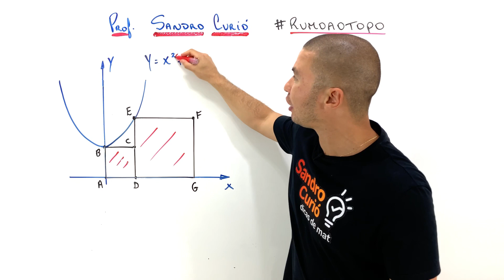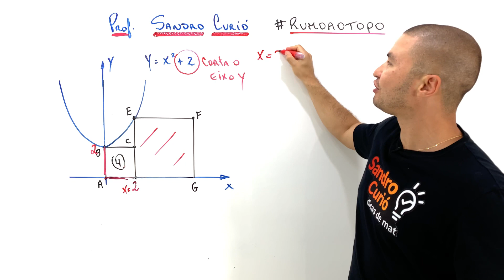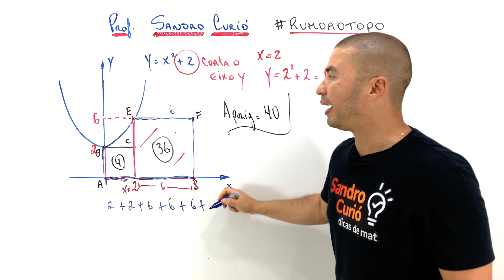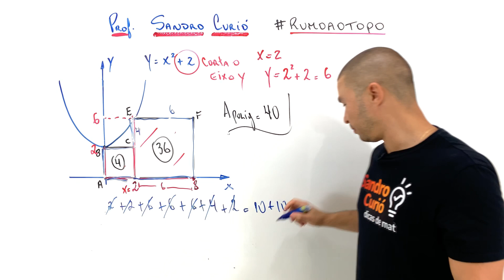VAI ARREGAR ? ACHE A ÁREA E O PERÍMETRO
Friend, você saberia achar a área e o perímetro do polígono convexo? Nesta questão vamos revisar importantes conceitos da geometria plana.

Com o Método Curió sua aprovação está cada vez mais próxima!

🚨 Aulas AO VIVO (  Estude comigo! )